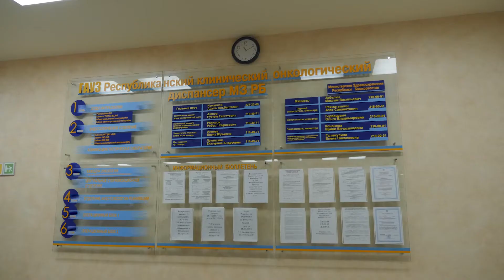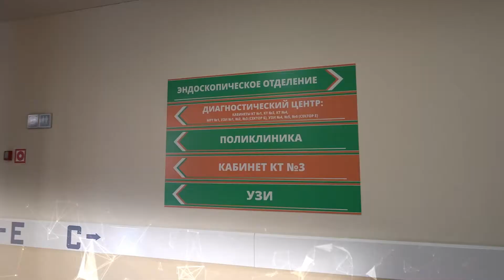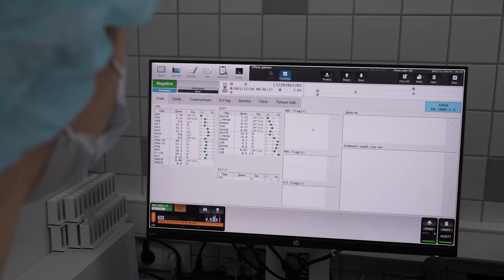РКОД УФА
Республиканский онкодиспансер Уфа